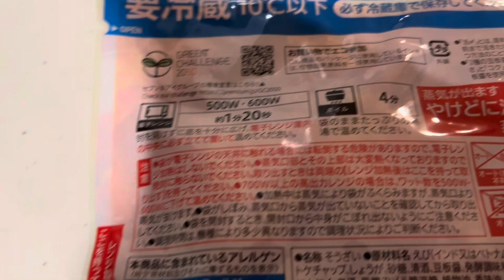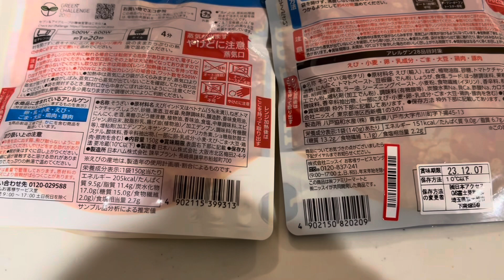【忖度なし】エビチリ対決（セブン vs ファミマ）